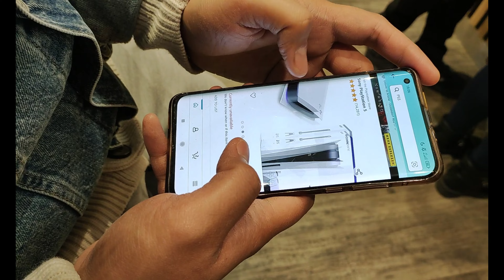Episode 97: Update Sa Amin PART 1 I Maligayang Pasko Po Sa Lahat!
Sana naging masaya kayo ngayong kapaskuhan. Samahan niyo uli kami. TARALETS!!!